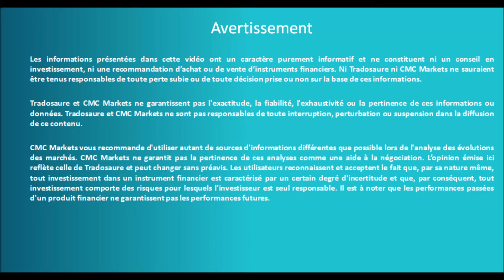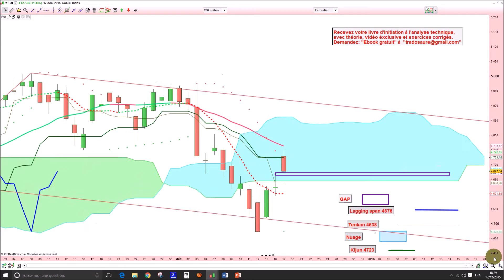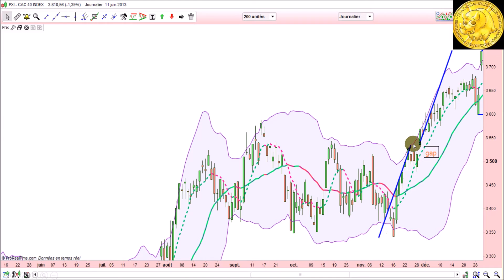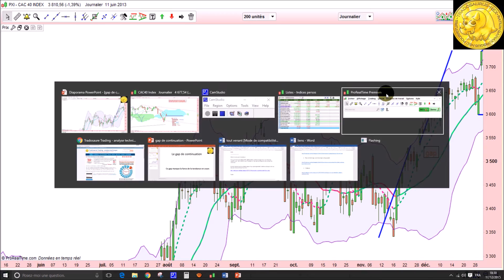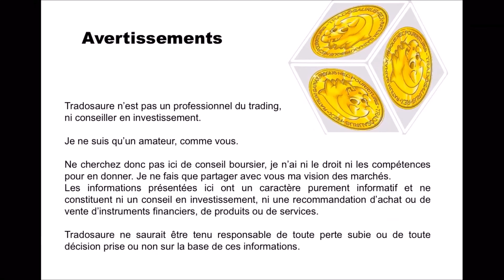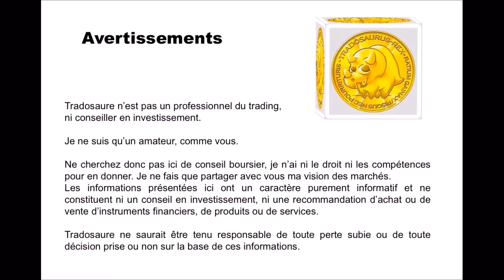Analyse technique CAC 40 - Apprendre le trading et Ichimoku [18/12/2015]